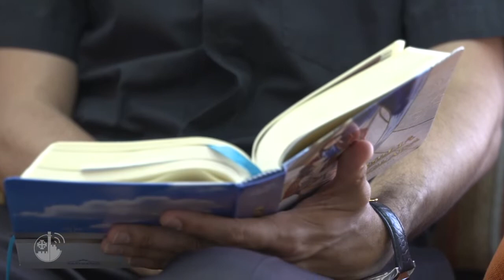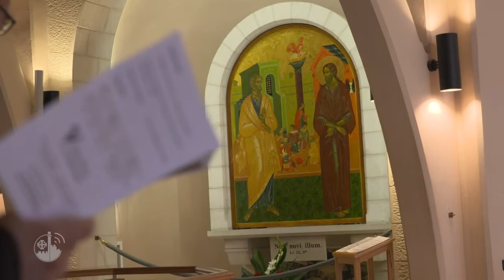Sui passi dei Santi Pietro e Paolo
La festa di San Pietro e Paolo è l’occasione per ripercorrere i loro passi lungo le strade e i paesi che questi hanno attraversato.